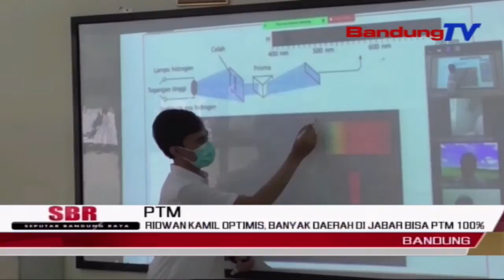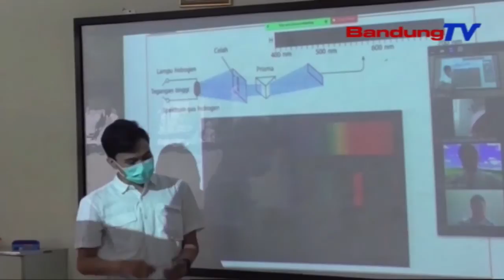Ridwan Kamil Optimis, Banyak Daerah Di Jabar Bisa PTM 100% | SBR | BANDUNGTV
SBR | BANDUNGTV | IRFAN RAMANDA | Gubernur Jawa Barat Ridwan Kamil Meyakini, Banyak Kabupaten Kota Di Jabar Yang Bisa Melaksanakan Pendidikan Tatap Muka Atau PTM Seratus Persen. Namun, Bagi Wilayah Yang Angka Kasus Covid19Nya Masih Naik, Pihaknya Akan Memberlakukan Ptm Terbatas.